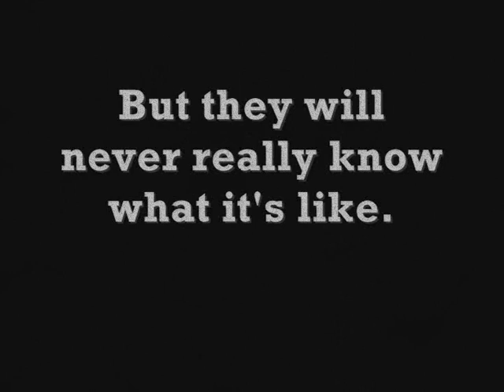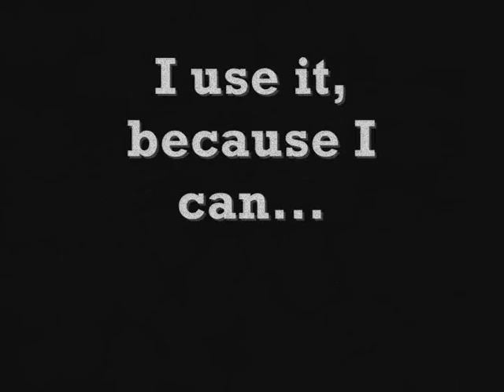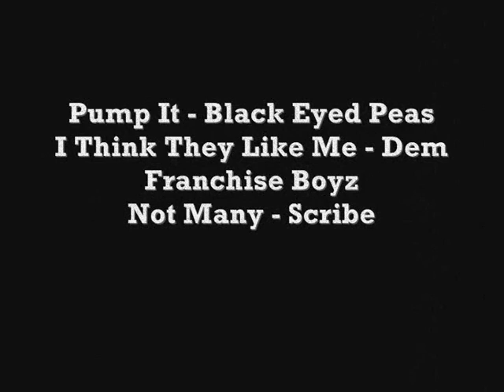The Handsome Mage 2